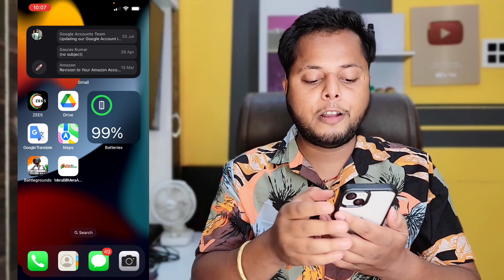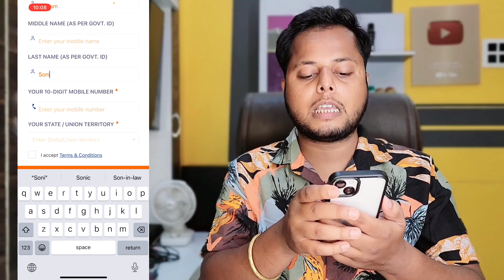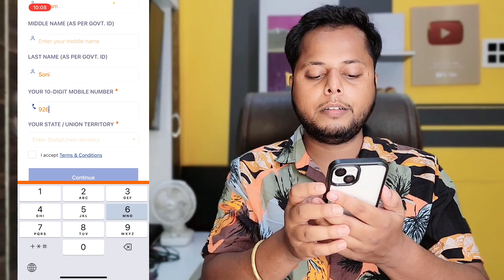Mera Bill Mera Adhikar || GST Reward Scheme || GST बिल से लाखो जितने का मौका || मेरा बिल मेरा अधिकार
Dosto jab aap hotel me khana khate ho ya shopping karte ho to aapko ek gst bill milta hai, to ab aap us gst bill ko mera bill mera adhikar aap me upload karke lakho me reward jeet sakte hai, ye sab kaise karna hai maine is video me full detail me bataya hai.

Bihar (India)